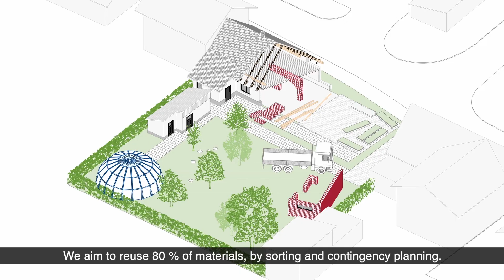New European Bauhaus prize – Zero Waste House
The Zero Waste House project is rooted in circular economy, community and ecology. These concepts inform the architecture of the buildings and the use of urban spaces. The ZW House is a project of renovation and adaptation to climate change. It explores the notion of commons by including the community. Form follows function, is a common thread weaving through the design principles of the ZW House. It merges the heritage of the space with innovative, modern and accessible building practices.